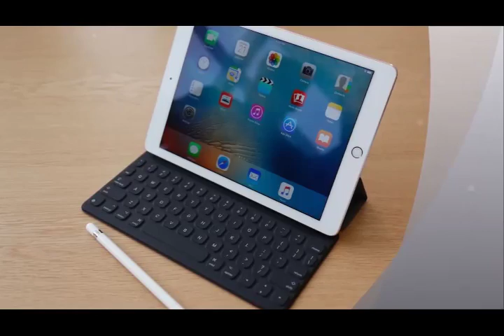9 7 inch iPad Pro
All of the iPad Pro's broad strokes can be found here, from the powerful A9X chipset to the four-speaker setup to the Smart Connector for accessories like Apple's magnetically connecting keyboard.